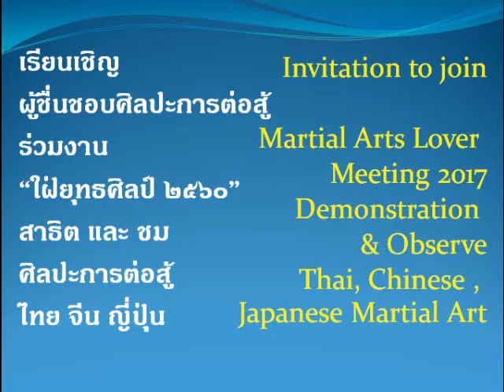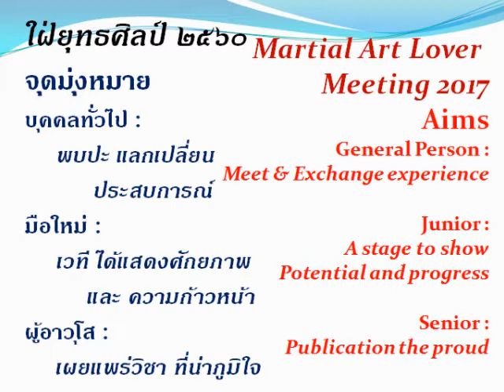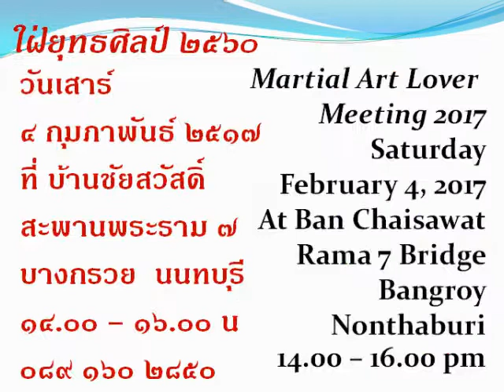ชุมนุมใฝ่ยุทธศิลป์ ๒๕๖๐ Martial Arts Lover 2017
จุดมุ่งหมาย
บุคคลทั่วไป    พบปะ แลกเปลี่ยนประสบการณ์
มือใหม่   พื้นที่ได้แสดง ศักยภาพ และ ความก้าวหน้า
ผู้อาวุโส   เผยแพร่วิชาที่น่าภูมิใจ                                                                                                                         Aims
General person     Meet and exchange experiences        Junior    A stage to show the potential and progress
Senior    Publication the proud